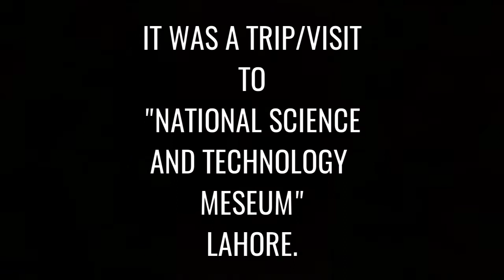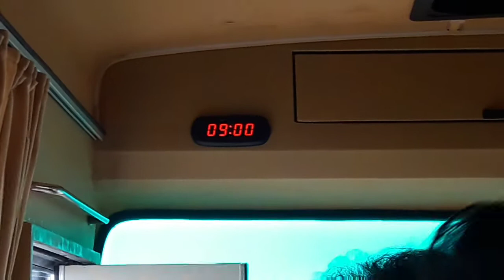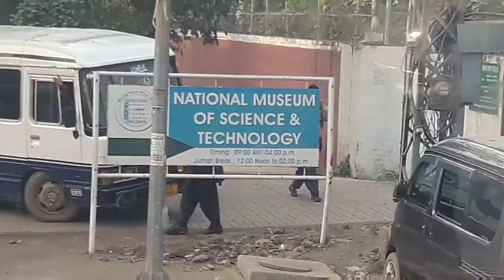005 | A Visit/Trip to National Science and Technology Museum Lahore.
Not bad but little bit fun was there. Still there was a need of good management. It was visit or trip to National Science and Technology Museum Lahore.